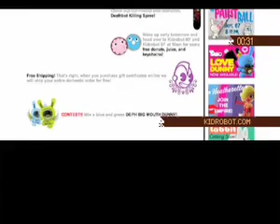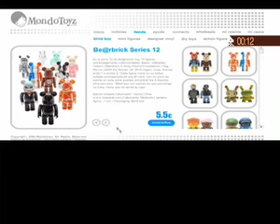Bearbricks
Programa de Tendències de molaTV dedicat a les "joguines" de col·leccionisme i en especial als Bearbricks